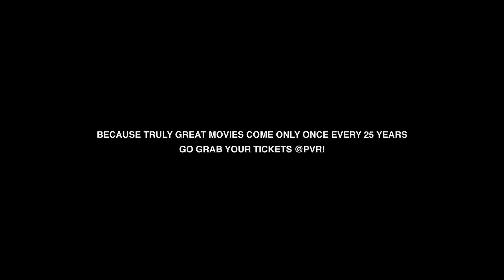Kiran Rao on Om Dar B Dar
Om Dar-B-Dar is a 1988 Indian postmodernist Hindi film directed by Kamal Swaroop and starring Anita Kanwar, Aditya Lakhia and Gopi Desai in lead roles. The film set in Ajmer and Pushkar in Rajasthan, employed nonlinear narrative and an absurdist storyline to satire mythology, arts, politics and philosophy.
It was never commercially released in India, though it achieved success in International Film Festivals and soon became a cult film. In 2013, National Film Development Corporation of India (NFDC) is set to release a digitally restored print of the film.

Directed - Kamal Swaroop

Produced - Kamal Swaroop

Written by - Kuku (dialogue)

Starring - Anita Kanwar Aditya Lakhia Gopi Desai Manish Gupta

Lyrics - Kuku

Cinematography - Ashwin Kaul Milind Ranade
Editing - Ravi Gupta Priya Krishnaswamy

Release - 1988

Language - Hindi